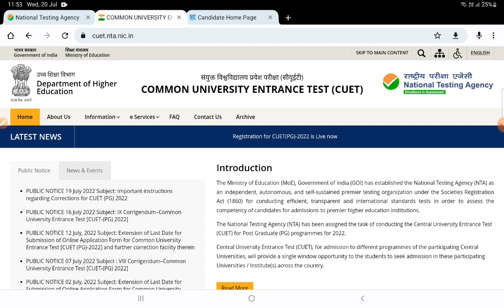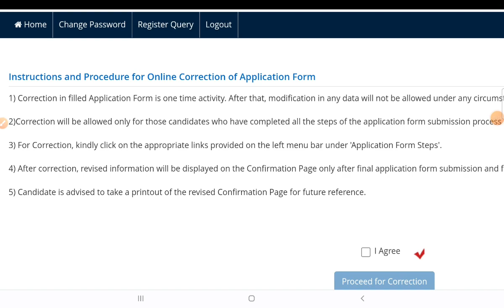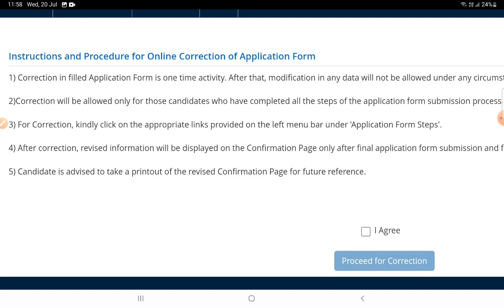CUET PG Correction Window Open || Very Important Guidelines || Kaise Kare Correction || Step by Step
cuet form correction window
cuet pg correction window open
how to correction in cuet pg form
how to correction in cuet form
cuet pg exam correction window

🖍️Comments

This Channel For High Education Information Provide,(यह चैनल गरीब और ग्रामीण क्षेत्रों के बच्चों की सहायता करने के लिए बनाया गया जिसको इस प्रकार की जानकारी नहीं होती है उनके लिए है )